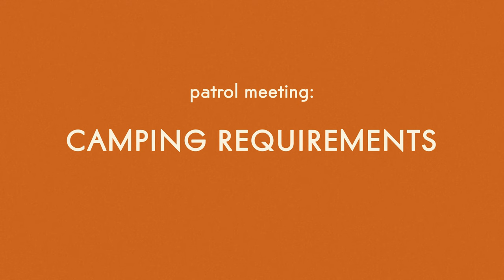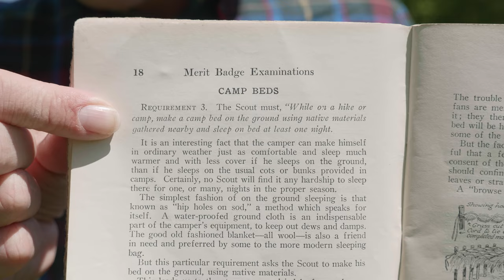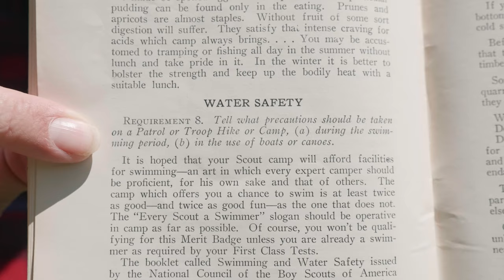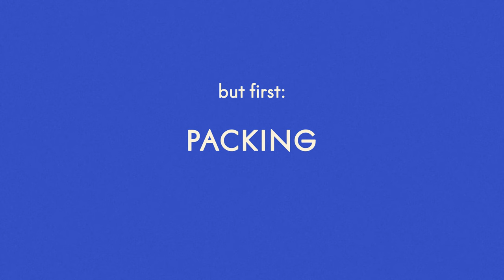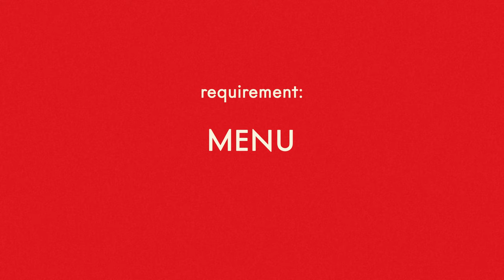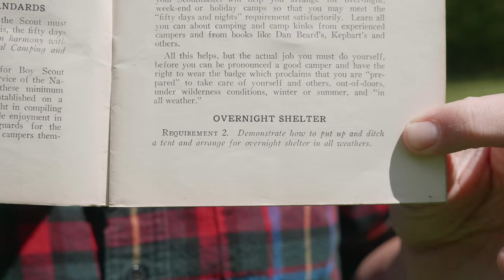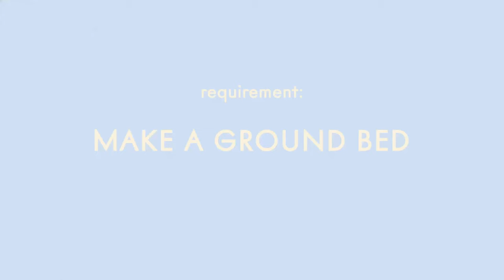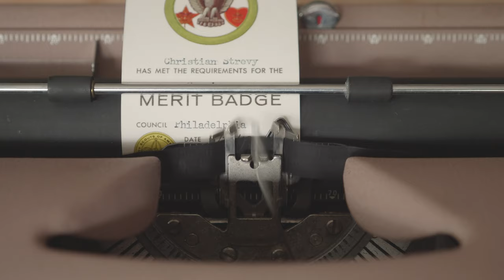Last Merit Badge! Camping! (Old Scout No. 43)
This is episode No. 43 of Old Scout. In this episode, we go camping in Cherry Valley, New York. We pack a pack, make a fire, hang a tarp, encounter a snake, and befriend a dog named Jazzy! ⛺️ 🐍🐕

Some Credits:
Julie St. John - Did all the work.
Shaun Quigley - Played the guitar.
Chad Blevins - Played the drums.
Charles-Camille Saint-Saëns - Compoz’d.
Seattle Youth Symphony - Orchestra’d